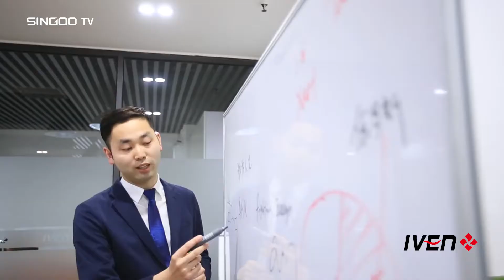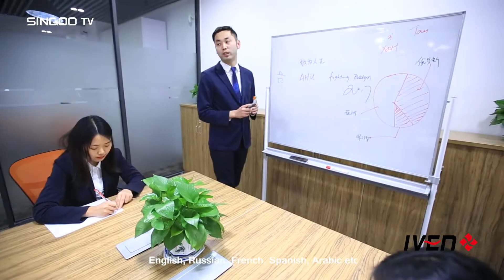Company Profile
Shanghai IVEN Pharmatech Engineering Co., Ltd was established in 2005, has four excellent factories for pharmaceutical machinery, blood collection tube machinery, water treatment equipment and clean room facilities. We’re the pioneer supplier that provides integrated engineering solution for worldwide pharmaceutical factory in compliance with EU GMP / US FDA standard and WHO principle. Our company cooperates with well-known scientific research institutions and pharmaceuticals industry designing institutes to provide the most reasonable project design, the best quality equipment and the customized service to different pharmaceutical factories from different markets.

IVEN’s integrated engineering solutions for pharmaceutical factory include the clean room, auto-control and monitoring system, pharmaceutical water treatment system, solution preparing and conveying system, filling and packing system, automatic logistics system, quality control system, central laboratory and etc. Focused on customers’ individual requirements, IVEN customizes engineering solutions meticulously for users on:
*Pre-engineering consulting service
*Production process selection
*Equipment model selection and customization
*Installation and commissioning
*Validation of the equipment and process
*Production technology transferring
*Hard and soft documentation
*Training for skilled workers and so on.

Based on the needs of users from worldwide, IVEN continuously doing a lot of deep research and study on the development of pharmaceutical industry, pursue the endless improvement of our machinery and project quality. We will sincerely cooperate with pharmaceutical enterprises from worldwide and make unremitting efforts for human health.